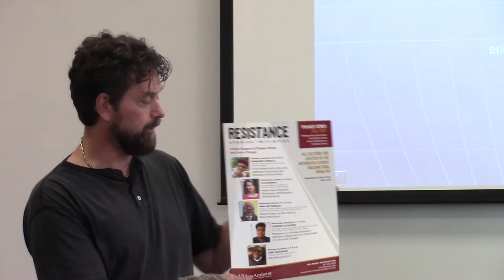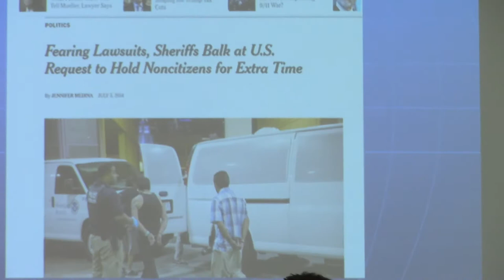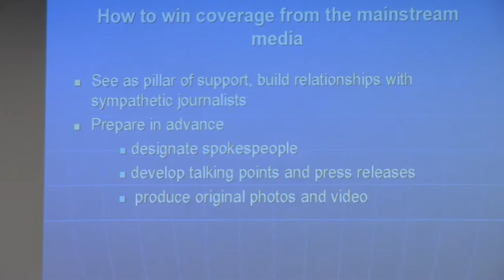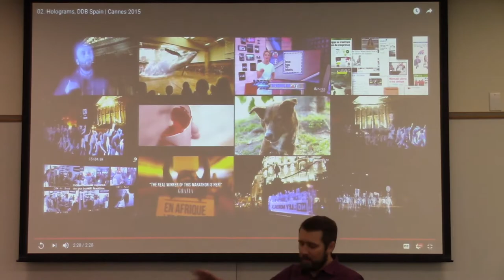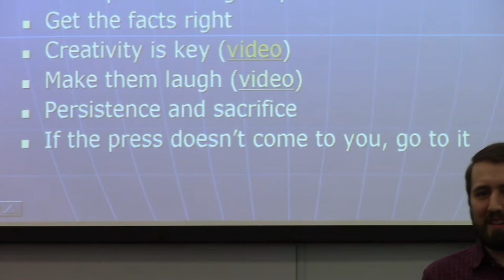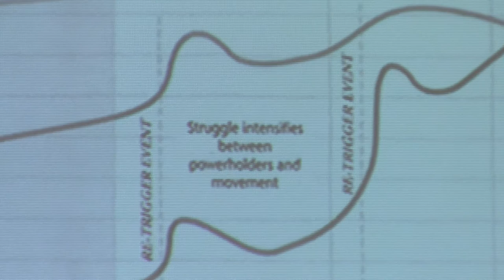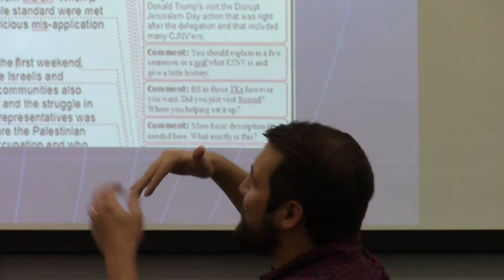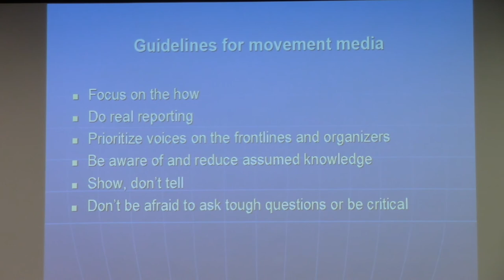Eric Stoner Talk - UMass Amherst, USA for The Resistance Studies Initiative 11-2-17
Resistance Studies Initiative Fall Speaker Series:
Distinguished researchers and activists share
critical reflections on resistance

Eric Stoner
Co-founding Editor at Waging Nonviolence
How to get your story the attention it deserves: Understanding and dealing with media in your activism

University of Massachusetts Amherst, MA. USA